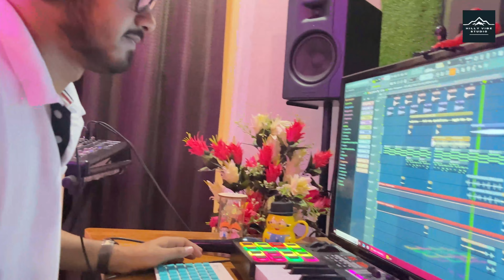GIRLY || BEAT COOKUP || HIMANSHU RAWAT || CHILL MUSIC || VLOG MUSIC || MUSIC PRODUCTION STUDIO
Composed & Performed by Himanshu Rawat.
Contact us on 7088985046, our team at Hilly Vibe Studio producing Music with some modern vibes, and bringing you the creative help in all creative services (videoshoots, promotions, distribution, management, etc.)

hiphop beat
trap beat
chill music
beat
experimental music
fl studio
sound design